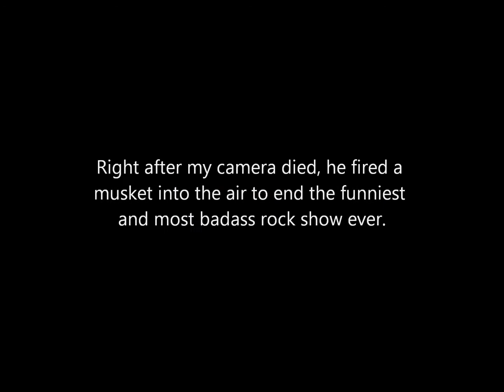Jackyl live at the Hideout. Hilarious show, epic ending.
This was one of the best shows I've ever seen right up there with BB King, George Thorogood, and Ozzy. I couldn't stop laughing the whole time. Jesse does a chainsaw solo in the end.